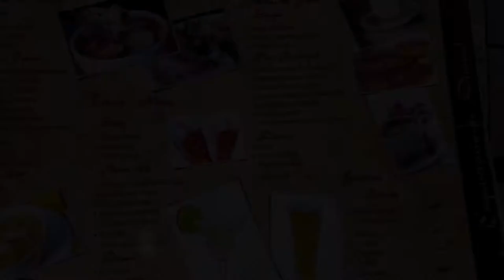27-01-2020 --- ACAPULCO TO TAXCO TOUR by Mario - TourbyVan Acapulco